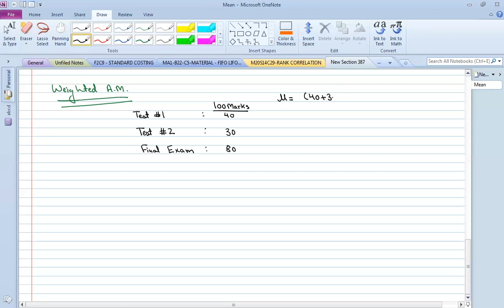Weighted arthemetic meain basic understanding